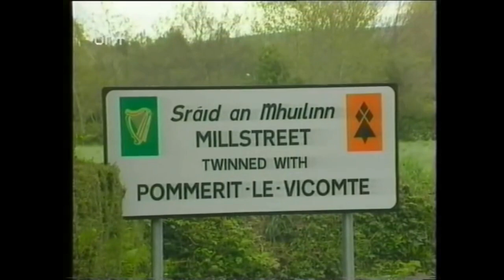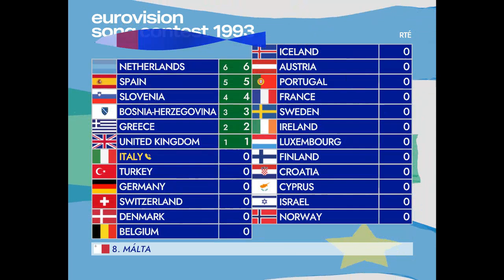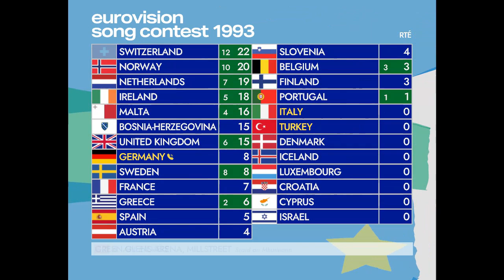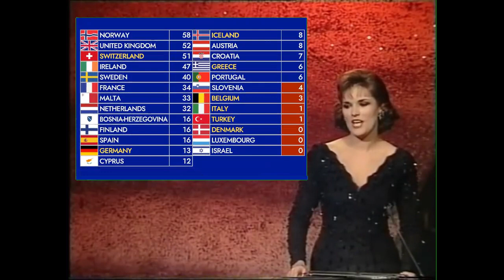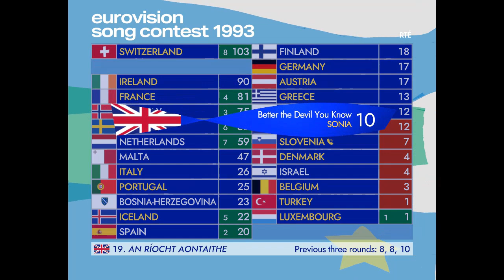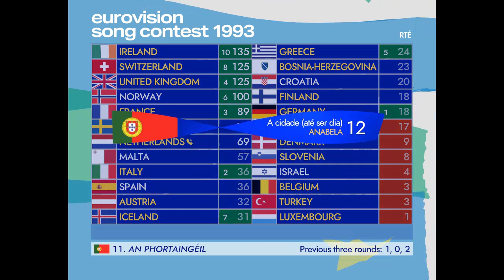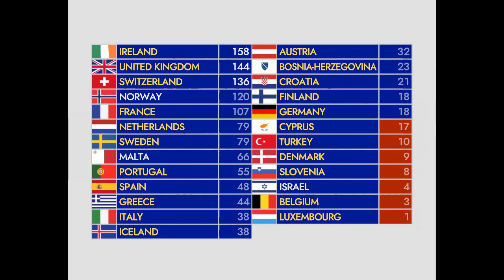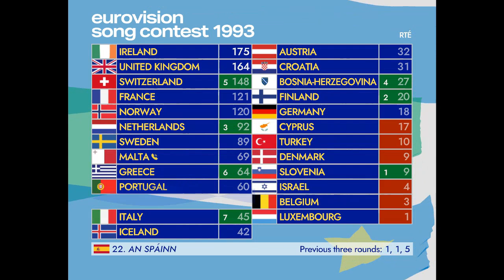Eurovision 1993: 1,450 pts to award, this comes down to the last|Super-cut with animated scoreboard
An edited down version of the 1993 Eurovision Song Contest in Millstreet with a scoreboard using today’s technology. Nothing but a fun lockdown project.

This edit will give a flavour of the evening (15th May) with Terry Wogan’s commentary. In my description of 1982, I noted how Harrogate was the smallest place since Cannes to host Eurovision. According to Chris West’s history book, Noel Duggan (who’s pictured in the crowd enthusiastically clapping quite a lot) wrote a letter to RTÉ offering to host the Contest for free in the tiny town of Millstreet. Little did RTÉ know, Noel had a proper lobbying operation going on and the bid won. There’s lots to be said for small host cities, and Millstreet is as small as you can get.

What transpired in the Green Glens Arena was nothing short of a classic, although bits could have been left in a qualifying round…which of course did take place, but only between new entrants. The EBU was growing quickly – 21 services joined in 1993. Not all were from new states, but some, like Bosnia were ready to enter (via Ljubljana) from joining in January. Other debuts would wait. It’s worth mentioning the story of the Bosnian entrants here, having to run across darkened runways to reach a ditch to get to a peninsula of friendly territory. 6 non-Eurovision entrants died making the same journey. The ‘post-war peace’ Song Contest was now running through a hot war, right on European territory. It was this year that Croatia, who had supported Bosnia at first, turned on their neighbour and invaded. Some of the atrocities, both human and cultural, occurred during this time - including the destruction of the bridge at Mostar and harrowing ‘ethnic cleansing’. All on European soil, once again.

Of course, Bosnia-Herzegovina’s inclusion added some special moments to the show. With new entrants (often small) came relegation in 1993, and after being officially relegated, Luxembourg would leave the Contest here. RTL were one of the titans of Eurovision up until now, but financial pressure and the bother of having to find a performer probably contributed to them pulling out: of 37 appearances, 9 were native to the Grand Duchy. 5 wins! Who could top that?! I’ve included the last seconds of the ‘bourg’s time in the Contest in the super-cut.

Some business notes to attend to: The great foroesc.com (Spanish) whose members watch a lot of my videos, have a handy post of historical odds…so I’ve included the only (London based) bookies who, I think, add an international perspective. Ireland didn’t feature in their top 5, but they did in the UK and Ireland. Info is sporadic, so I’ll include what I can. Wogan hints at the folly of local knowledge, odds-wise!

Lastly, let’s hope RTÉ improve the camera work – one particularly dodgy episode is Israel, where I can only imagine there were issues in the gallery…a group performance focused on one singer for a long time…ditto for all the cameras in shot! I also felt the large gap between the stage and the (seated) audience really dampened the look somewhat.

The logo design of 1993 was on par with 88...i.e. the best! The stage was great too. This edit and build was technically challenging, and I had to use some new software (for me, Blender) to try and replicate a basic twist of ribbon. It’s not entirely what I had in mind, but I think it works. I would have liked a cleaner relationship between the ‘flat’ board and the 3D elements, but hopefully I get away with it. I wanted to do more of a ‘recreation’ for a handful of the 90s board, including this one. The RTÉ board lacked some info that we had in 92 though: notification of what points had been awarded, and how far through the voting we were. Although, with the Malta issue, maybe that was a blessing! I’m not a fan of gridding up flags right next to each other, but I went with it, and then created a hint of the actual background but with moving flags In the shape of an ‘E’, like the logo.  The ‘squeeze back’ over Fionnuala was nightmare if you’re wondering! Typefaces were simple, based on the 1927 Futura...this is ‘Jost’ a free alternative.

I’m aware that relegation, and the number up for the chop, was being ‘heavily suggested’ at the time of broadcast – this board will help you determine those at risk!

*TRANSFER NEWS* (source: Wiki)
IN: Bosnia-Herzegovina, Croatia, Slovenia
OUT: Yugoslavia (see ‘IN’ above)

*INTERVAL ACT*
Eurovision legends, Linda and Johnny (+250 scared kids)
*CREDITS*
A massive ‘Go raibh maith agat’ to Brendan M for helping with the Irish! Thank you!
setheurovision94 for HQ ORF transmission
Nicolas Baus for Wogan
Flags: Hopnguyen Mr on IconFinder (Cyprus altered), Bosnia: Wikipedia.
All Copyright goes to BBC for Wogan, and to RTÉ.

00:00 Intro
07:06 Song super-cut
28:40 Interval act
31:51 Voting intro
33:09 The reorder board 93
1:21:50 Recap & reprise of winning song